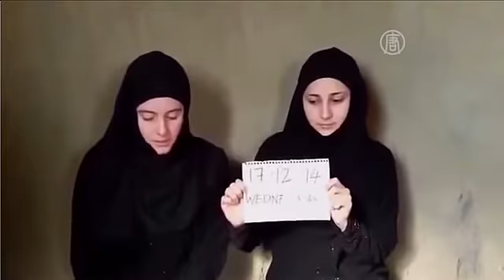Освобожденные в Сирии итальянские заложницы вернулись в Рим (новости)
Освобожденные в Сирии итальянские заложницы вернулись в Рим. Утром в пятницу две итальянки, накануне освобожденные из плена в Сирии, прибыли на родную землю. В аэропорту Рима их встретил министр иностранных дел Италии Паоло Джентилони.

Ванесса Мардзулло и Грета Рамелли работали волонтерами благотворительной организации в городе Алеппо. 31 июля прошлого года их похитили неизвестные вооруженные люди. Это произошло всего через несколько дней после приезда девушек в Сирию. С тех пор о них ничего не было известно вплоть до 1 января.

В первый день нового года в сети появилось видеообращение. На нем девушки, одетые в мусульманские одежды, просят власти Италии о помощи. Как сообщалось в видео, их удерживали боевики группировки «Фронт ан-Нусра» - сирийского крыла Аль-Каиды.

Обстоятельства освобождения заложниц не сообщаются.

«Фронт ан-Нусра» захватывал в заложники и других западных граждан. Так в марте прошлого года группировка освободила группу монахинь Греческой православной церкви, а в августе – писателя из США.